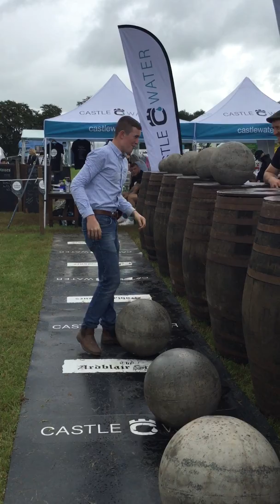The Ardblair Stones with Fraser Dandie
Fraser Dandie from Forfar, Scotland, loading five of The Ardblair Stones at the Kirriemuir Agricultural Show on Saturday 13th July 2019. The fifth stone weighs 75kg/165lbs and the barrels are a height of 132cm/52inches. Well done Fraser!